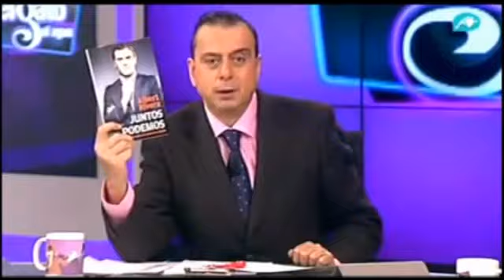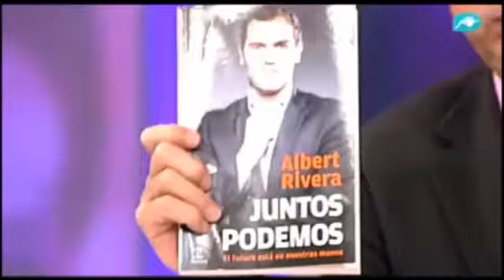Albert Rivera presenta su libro: "VOX y Ciudadanos se diferencian en cuestiones morales"